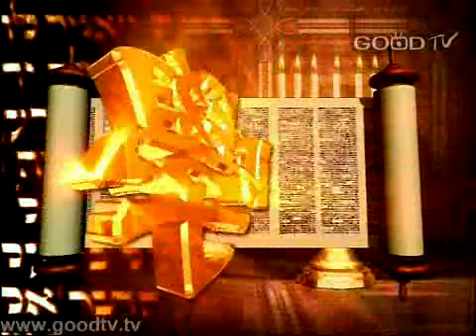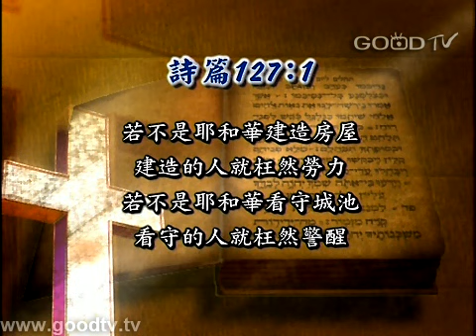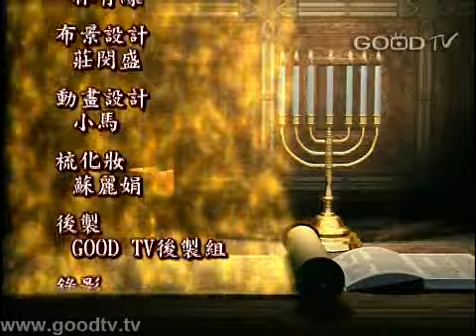空中主日學~美滿婚姻與家庭(20)-美滿的婚姻:人生的福分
空中主日學／門徒造就／美滿婚姻與家庭
講員：蘇緋雲博士